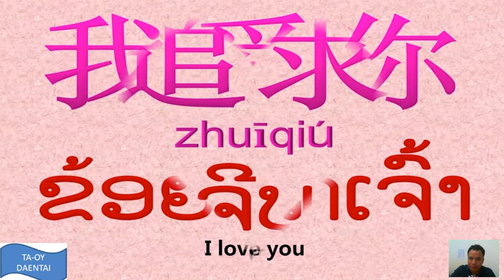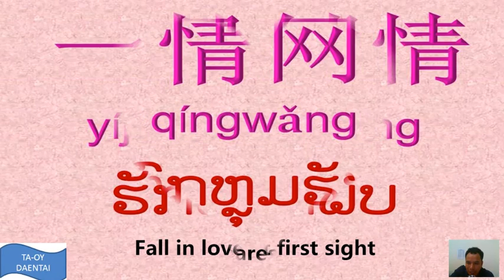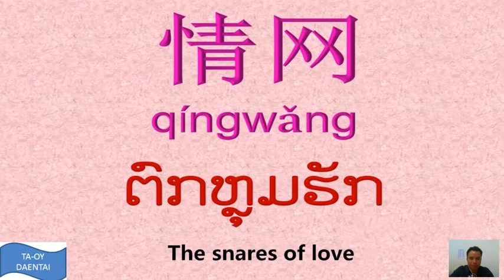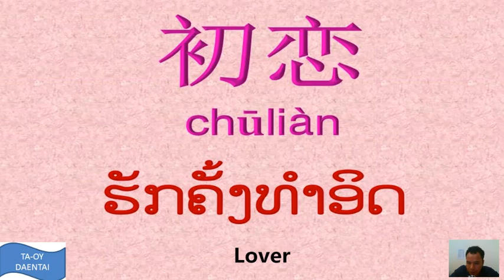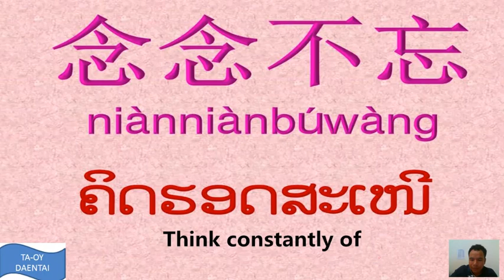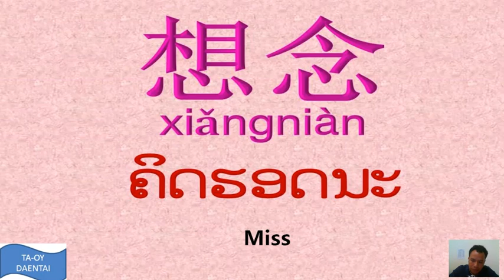ສັບຄວາມຮັກ ||爱情句子Ep.1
ມື້ນີ້ມາແນະນຳສັບຄວາມຮັກກັນ ເຊິ່ງນັບແຕ່ຂີບກັນຈົນໄປຮອດການແຕ່ງງານຕ່າງໆ ມື້ນີ້ມີຄຳຕອບຢາພາດ ວິດີໂອນີ້ມີຄຳຕອບ